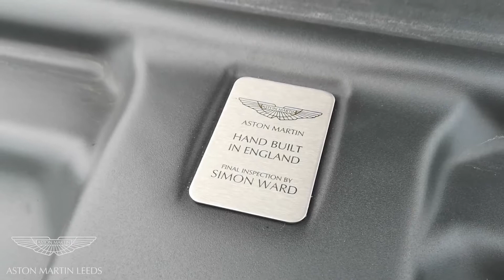DBS in Midnight Blue - Aston Martin Leeds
An elegant example of a DBS, finished in a beautiful Midnight Blue, with Phantom Grey and Obsidian Black Leather Upholstery and Matching Stitching. The 6.0 Litre V12 produces 510bhp, reaching a top speed of 191 and it looks classy as ever doing so.